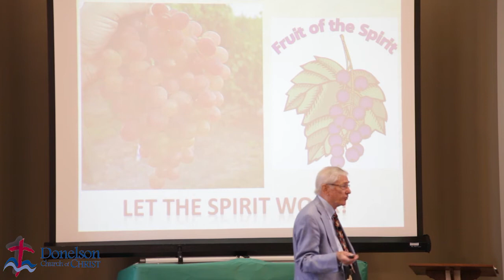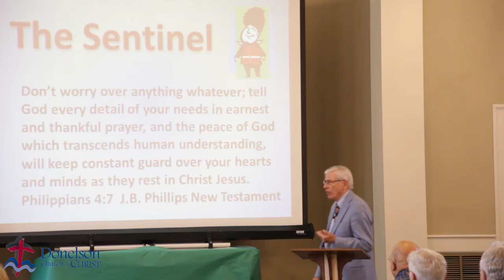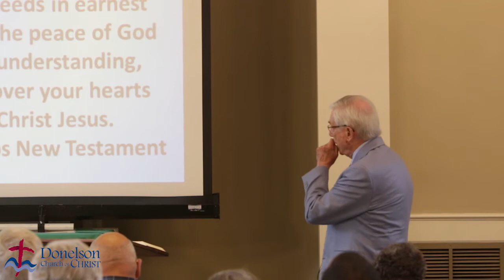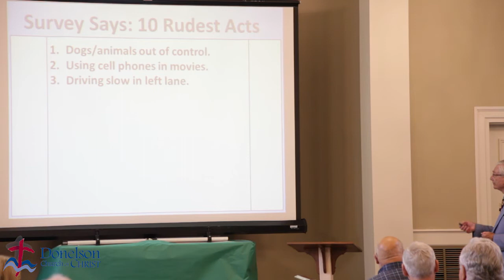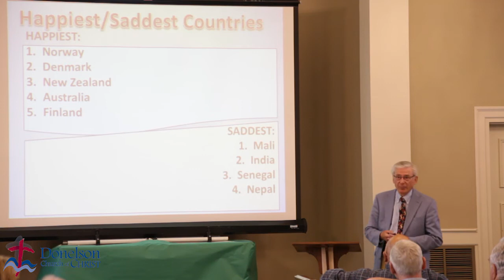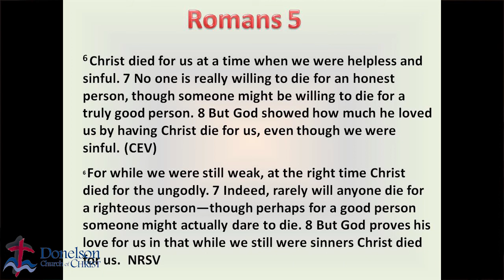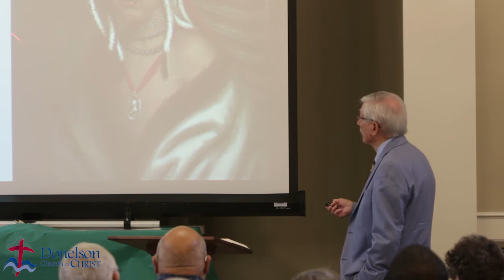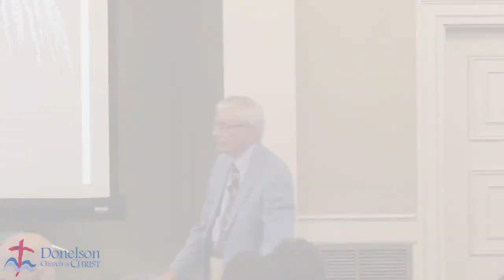Nashville - Donelson Church of Christ Dr Bob Hendren Sept 1 2013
Fruits of the Spirit class Sunday morning chapel at DCC with Bob Hendren.